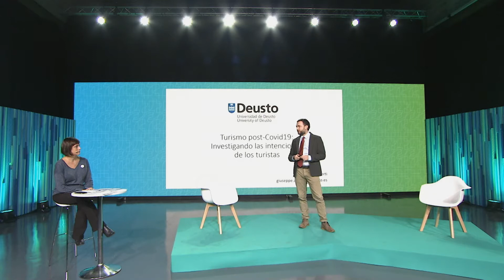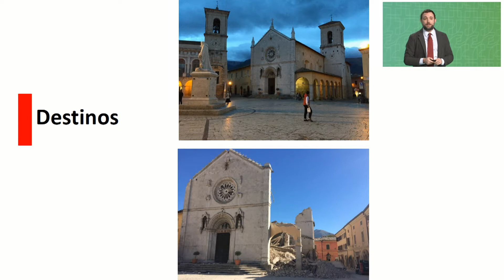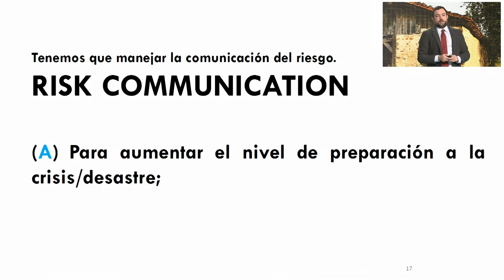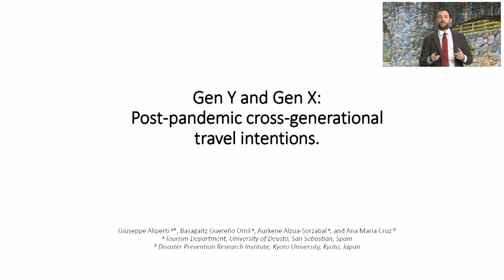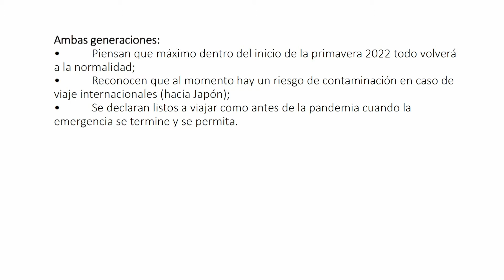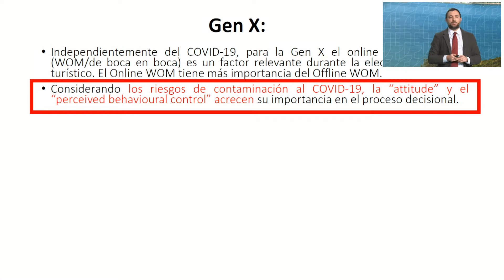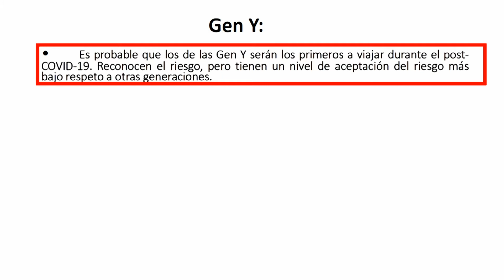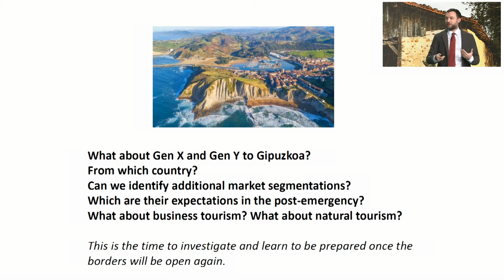03 | Turismo post-COVID-19: investigando las intenciones de los turistas.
Giuseppe Aliperti, Elena Estomba, Isabel Aguirrezabala